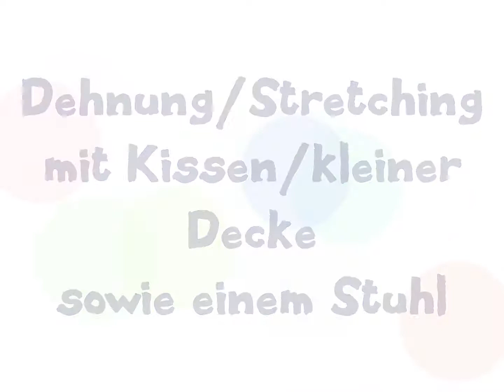Dehnung für den ganzen Körper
Heute möchten wir mit euch gemeinsam den ganzen Körper dehnen. Stellt euch einen Stuhl an die Seite und lasst euch mitnehmen in die Welt des intensiven Stretchings. Ihr werdet euch hinterher super fühlen! :)

Willkommen auf unserem Kanal "Bewegung tut mir gut!"

Mit diesem Kanal möchten wir unseren Vereinssportler**innen, aber auch allen
weiteren Interessierten zu Hause, im Job oder unterwegs ausreichend Motivation
für einen sportlich-bewegten Alltag mit auf den Weg geben.

Schaut rein - macht mit - schreibt uns, was ihr gern für weitere Inhalte haben möchtet.

Euer VGBS e.V. - Verein für Freizeit-, Gesundheits-, Rehabilitations- und Kindersport,
aber auch Seniorentanzsport, LineDance und Betriebliche Gesundheitsförderung